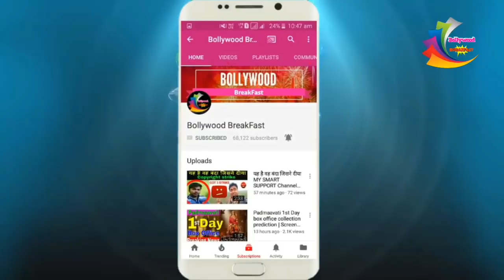OMG:- थिएटर के बाहर लंबी कतार में लगे लाखों फैंस Yamla Pagla Deewana Phir Se | फैंस ने मचाया तहलका💥